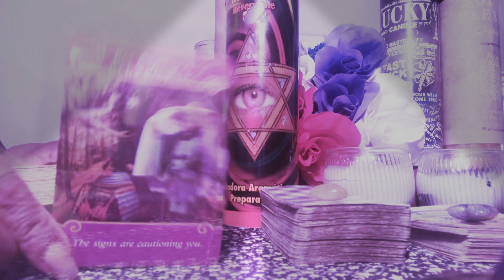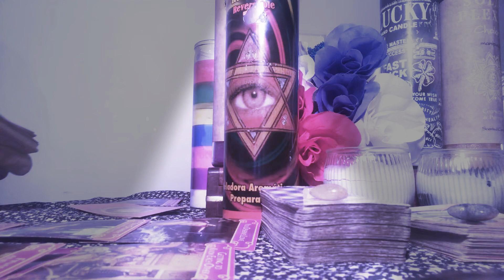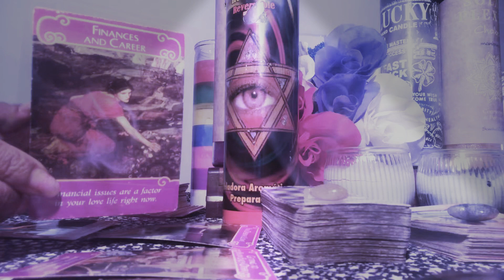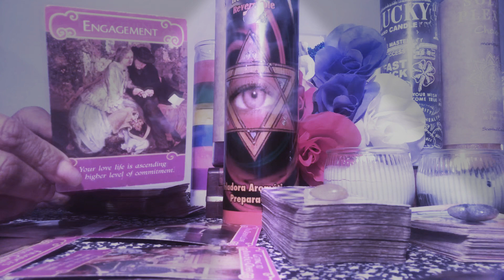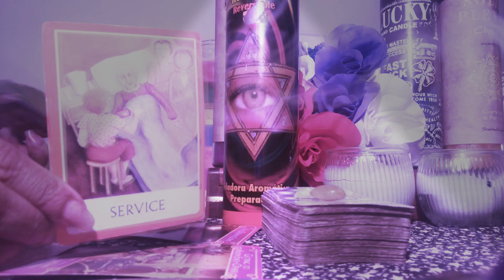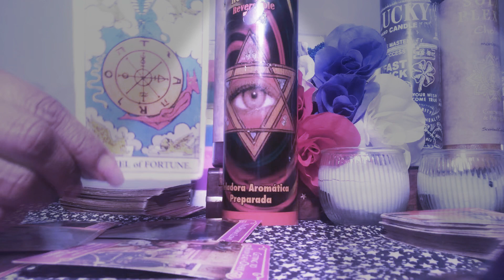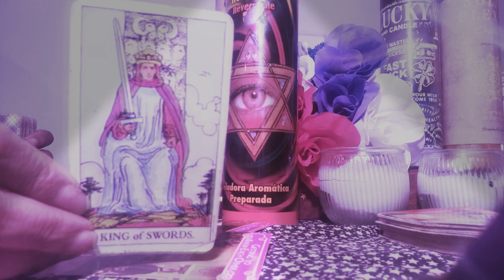CHEMISTRY 👀 Scorpio ♏️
General LOVE ROMANTIC READING 2020